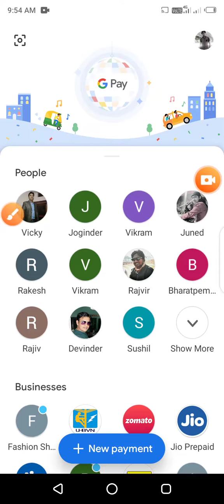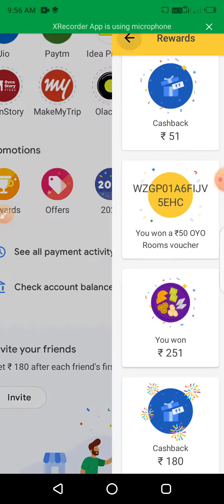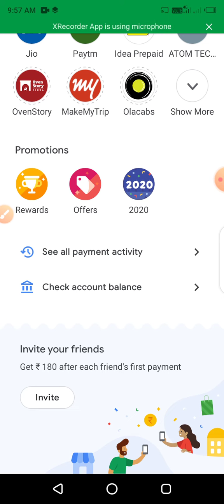Google pay 2020 offer kr lo earning 202rs se 2020rs Tak..👍👍👍😊😊😊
Google pay 2020 new offer
Earn reward Tez app

App link

Join me on Google Pay, a secure app for money transfers, bills and recharges. Enter my code 3h1sA to earn ₹180 back on your first payment!